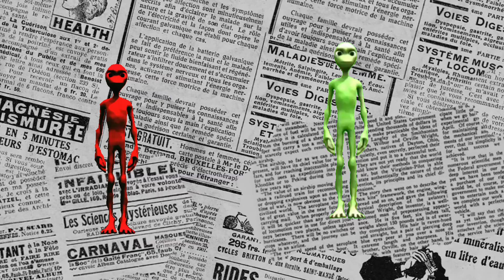TIJ dan Gus Arya (utus Anak Buahnya) saling PERANG OPINI, siapa Lubis 212 ?? Habib Jafar Siapa?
Perang Udara alias Psywar makin memanas dan gregetan penonton melihatnya : entah ada perseteruan apa mereka ini ???
habibbahar gusarya lubis212 alias kubis HabibJafar habibkribo alias bibif oon babehaldo Gusnur mkace . perang besar dunia Maya akhir tahun habis habisan 😭🙏 ingat tetap damai dunia nyata..